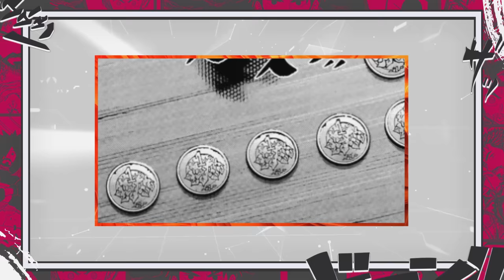A VILÃ FINAL REVELADA? MORENA PRUDO A VENCEDORA DA GUERRA DE SUCESSÃO - HUNTER HUNTER 403